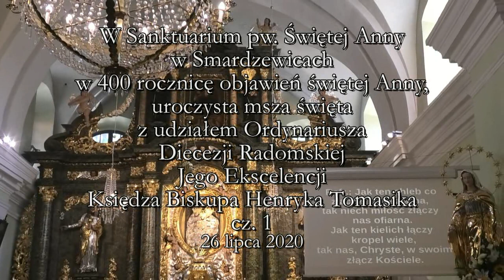Obchody 400-lecia objawień świętej Anny w Smardzewicach cz. 1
W niedzielę, 26 lipca 2020 roku, w Sanktuarium pw. Świętej Anny w Smardzewicach, uroczyście obchodzona była 400 rocznica objawień świętej Anny.
Święta Anna – żona św. Joachima, matka Maryi, babcia Jezusa. Wiadomości o niej pochodzą jedynie z wczesnochrześcijańskich apokryfów. „Protoewangelia Jakuba”, napisana około 150 roku podaje, że Anna wywodziła się z rodu Dawida i mieszkała w Betlejem. Od swoich pobożnych i cnotliwych rodziców otrzymała staranne wychowanie. Wyszła za mąż za Joachima, zamożnego młodzieńca z Nazaretu. Małżeństwo było przykładne, a małżonkowie pobożni i ofiarni. Do pełnego szczęścia brakowało im jednak potomstwa, co w kulturze żydowskiej było uznawane za karę Bożą. Małżonkowie przez wiele lat z nadzieją modlili się o dziecko i cierpliwie znosili swoje nieszczęście oraz upokorzenia doznawane od ludzi. Bóg wysłuchał ich próśb, a anioł oznajmił św. Annie i jej mężowi, że mimo późnego wieku zostaną rodzicami. W podziękowaniu za dar potomstwa rodzice ofiarowali Bogu swoją jedynaczkę i oddali ją na służbę do świątyni jerozolimskiej. Po śmierci męża św. Anna zamieszkała z córką i jej rodziną w Nazarecie, gdzie dożyła późnej starości.
W Smardzewicach w roku 1620 objawiła się św. Anna wieśniakowi, Wojciechowi Głowie, polecając mu wybudowanie kapliczki dla czci jej córki Maryi i wnuka Jezusa. Wojciech Głowa przejął się tym bardzo, a św. Anna potwierdziła swą misję licznymi cudami i uzdrowieniami, zwłaszcza przez wodę ze źródełka. Wieść ta rozeszła się bardzo szybko i do Smardzewic przybywały rzesze pielgrzymów.
Od 1639 roku opiekę nad nimi sprawowali franciszkanie. Tak wielu ludzi garnęło się do św. Anny. I nikt nie odchodził bez Jej pomocy. Tutaj również św. Anna uprosiła cudowne urodziny przyszłego biskupa Stanisława Zbąskiego, który pobudował murowaną świątynię, w której dalej św. Anna jest czczona. Czasy szwedzkiego potopu ogołociły kościół, ale go nie zniszczyły.
Jednak w okresie zaborów zakon franciszkański został skasowany i przybyli tu księża do prowadzenia parafii. Dowodem opieki Patronki było zachowanie świątyni podczas pierwszej i drugiej wojny światowej. Jednocześnie rozrastała się wieś Smardzewice, powstawały nowe zakłady – wśród nich kopalnie piasku.
Dopiero w latach siedemdziesiątych ubiegłego wieku powrócili franciszkanie. Świadomi pomocy św. Anny założyli tu Nowicjat dla kandydatów do Zakonu, aby od Niej i pod Jej opieką uczyli się czcić i kochać Jezusa i Maryję. Wśród nich byli męczennicy peruwiańscy: bł. Michał Strzałkowski i bł. Zbigniew Tomaszek.
Św. Anna wciąż zdobywała swoich czcicieli licznymi łaskami. Wiele świadectw z dawnych czasów uległo zniszczeniu, ale przybywają nowe, także współczesne. Parafianie czczą swą patronkę nabożeństwami, pieśniami i obyczajami. A Ona czuwa nad nami jak Babcia. Chroni od nawałnic, klęsk i nieszczęść. Ze swego obrazu w świątyni uśmiechem darzy tych, którzy przychodzą do Jezusa i Maryi. I wciąż powtarza te same słowa: Czcijcie Maryję i Jej Syna Jezusa. I wciąż nagradza za to łaskami.” – czytamy informację dotyczącą powstania kościoła w Smardzewicach i jego patronki na stronie Sanktuarium świętej Anny.
W czasie niedzielnych obchodów rocznicy do świątyni przybyło wielu znakomitych gości, wśród których byli między innymi: Ewa Wendrowska – radna Sejmiku Województwa Łódzkiego, Mariusz Węgrzynowski – Starosta Powiatu Tomaszowskiego, Elżbieta Łojszczyk – członek Zarządu Powiatu Tomaszowskiego, Franciszek Szmigiel – Wójt Gminy Tomaszów Mazowiecki i radni Rady Powiatu Tomaszowskiego oraz radni Rady Gminy Tomaszów Mazowiecki.
Ksiądz proboszcz, Marek Ziemkiewicz powitał także kapłanów, którzy uczestniczyli w mszy świętej oraz parafian. Mszę świętą odprawił Ordynariusz Diecezji Radomskiej Jego Ekscelencji ksiądz biskup Henryk Tomasik.
Ksiądz biskup poświęcił ołtarz, który właśnie znajduje się po generalnej renowacji. Odrestaurowany został cały ołtarz, jak również znajdujący się w centralnym miejscu ołtarza obraz świętej Anny.
Cieszy, że kolejne pokolenia będą mogły podziwiać przez wiele następnych lat  odrestaurowany ołtarz i obraz świętej Anny.